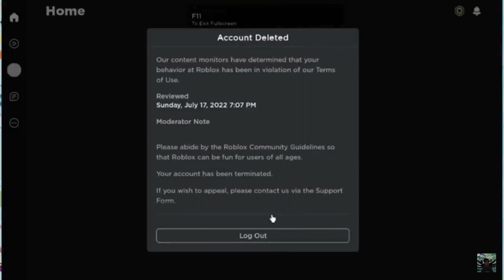Real Footage Of A Twitch Streamer Getting Banned In CrossWoods